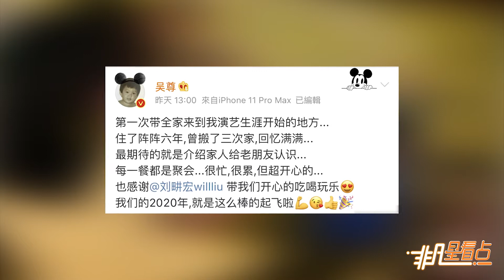吳尊帶全家人重游台北 回憶過去點滴超有感觸